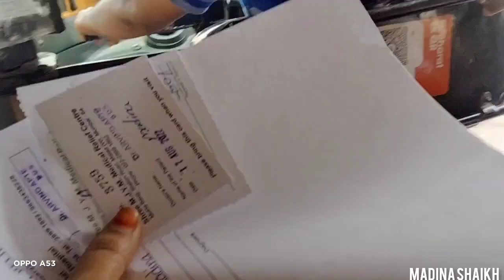Doctor Ki Baat Sunkar Main Darr Gaye 😔 |Ab Kiya Honga 🤦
Doctor Ki Baat Sunkar Darr Gaye Main 😔| Ab Kiya Karu 🤦|

ᴍᴀᴅɪɴᴀ ꜱʜᴀɪᴋʜ
▪️ɪɴᴅɪᴀɴ ᴠʟᴏɢɢᴇʀ
▪️ᴘʟᴇᴀꜱᴇ ꜱᴜʙꜱᴄʀɪʙᴇ ᴍʏ ʏᴏᴜᴛᴜʙᴇ ᴄʜᴀɴɴᴇʟ